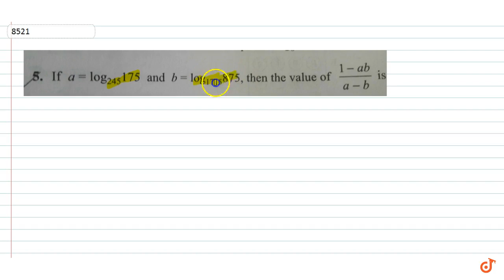If `a = log_245 175` and `b = log_1715 875`, then the value of `(1-ab)/(a-b)` is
To ask Unlimited Maths doubts download Doubtnut If `a = log_245 175` and `b = log_1715 875`, then the value of `(1-ab)/(a-b)` is